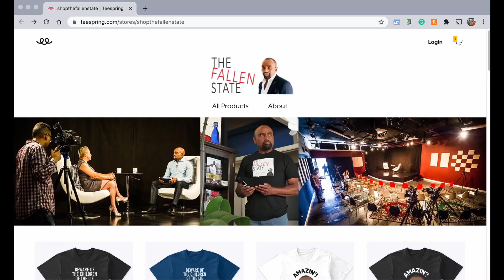M*stress Tara Indiana on Her Jewish Faith & Being a D*minatrix (Highlight)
In this episode highlight of TheFallenState TV, host Jesse Lee Peterson interviews professional d*minatrix, Tara Indiana.

ALT. MEDIA